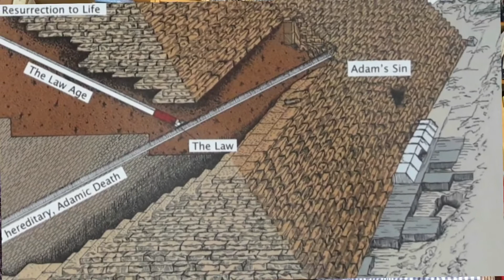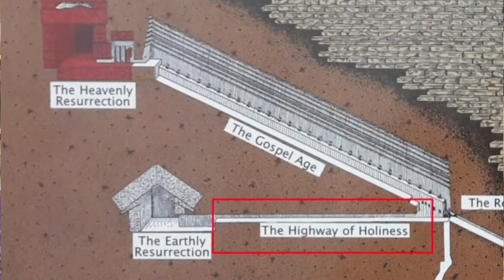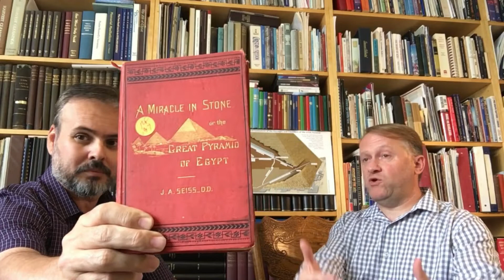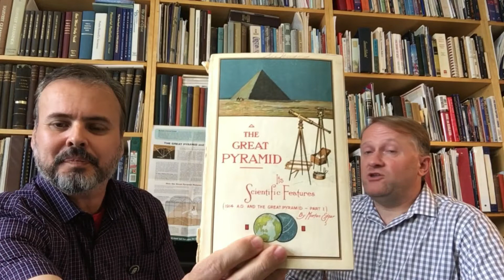The Great Pyramid and the Bible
What is the importance of the Great Pyramid of Giza for many Bible Students?

Why has the Great Pyramid been called a "Stone Witness" by many?

What is the possible relation of this ancient monument with the Bible, in the following points:

- Outline of God's Plan
- Chronology
- End Times prophecies

How do current Bible Students view the Great Pyramid?

These and other interesting points were addressed in an interview with Brother Jeff Mezera, a well-known historian of the Bible Students Movement.

OBS.: ASSISTA A ESSA ENTREVISTA COM TRADUÇÃO PARA O PORTUGUÊS AQUI: A Grande Pirâmide de Gizé e os Estudantes da Bíblia

Comentários? Dúvidas? Receber um estudo bíblico? Entre em contato com o Ministério Cristãos Estudantes da Bíblia